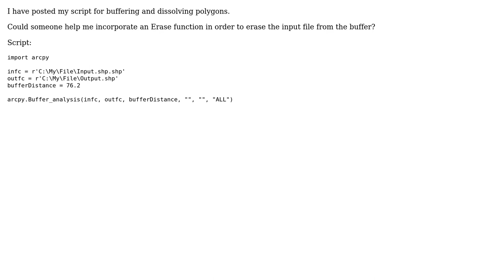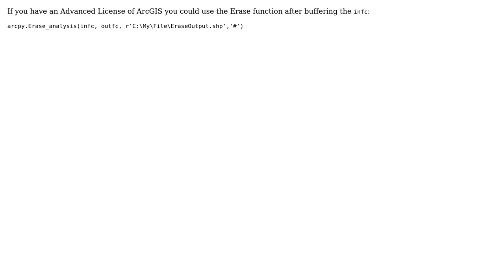GIS: Adding clip function to python buffer script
With thanks & praise to God, and with thanks to the many people who have made this project possible! | Content (except music & images) licensed under CC BY-SA | Music | Images & others | With thanks to user UpNorthGIS user Saleika user PolyGeo and the Stack Exchange Network Trademarks are property of their respective owners. You are responsible for your own actions.